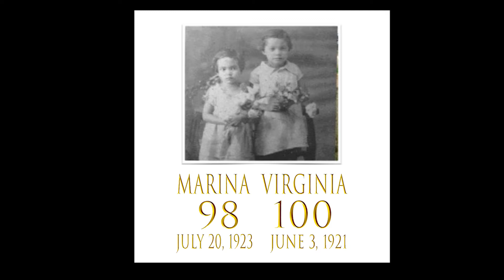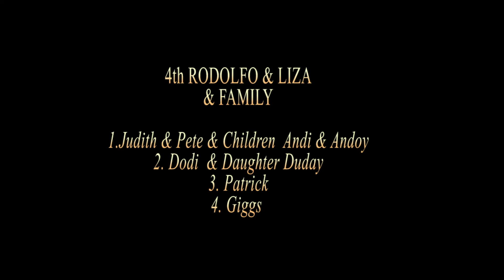"MARINA: 98 YEARS OF BEAUTY" MARINA VELOSO REMO FAMILY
Produced by: LeRu Film International
Leonor R Santos (Marina's 7th of 9 Children)

Participated by Family Members MARINA's children from the Eldest to the Youngest
and LeRu Film International Artists and Friends

Producer: Leonor R. Santos Co-Producer: Rudy S Santos
Song Artist: Anna Bella Tarba, Greece, Athens
Poet / Songwriter: Gudy Remo ( Marina's 5th of 9 Children)
Guitar Melody: Rey Fontillas, Las Vegas, Nevada